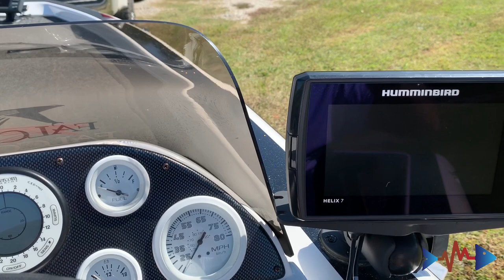MY NEW BASS BOAT!!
What's up everybody!  After fishing out of an aluminum Xpress boat for almost a year I finally bought a KILLER glass boat!